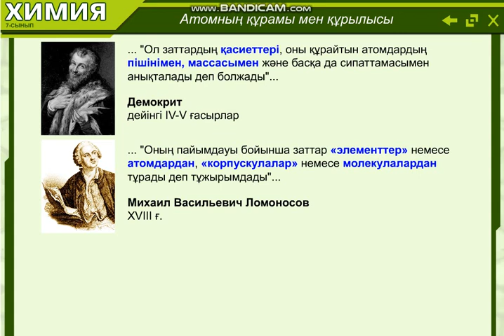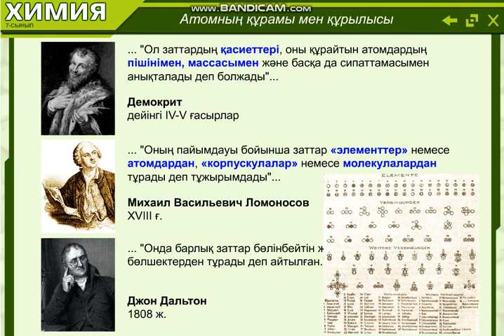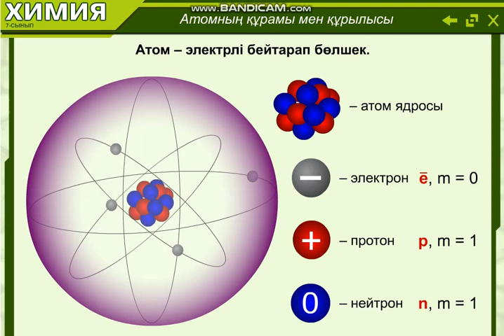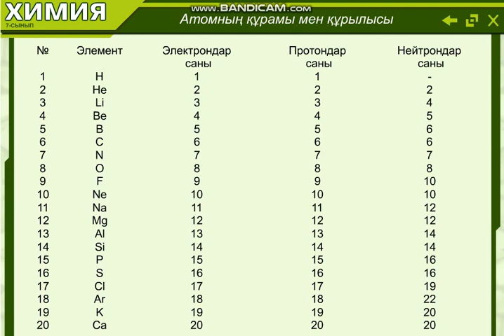Химия 7 класс Атомның құрамы мен құрылысы